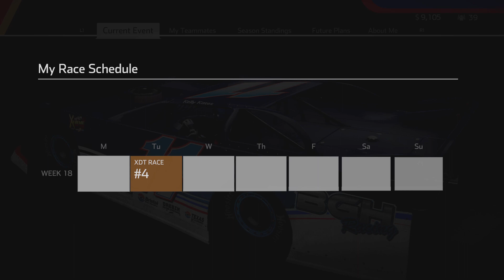Little difficult to drive on dirt - NASCAR Heat 5 #2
Turn right to go left? No? Maybe i don't know